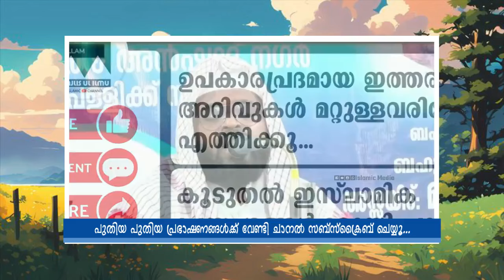പന്നിയുടെ കോലത്തിൽ നാളെ പരലോകത്ത് വരുമ്പോൾ| കുമ്മനം ഉസ്താദ്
Noor islamic speech is a new venture
Noor Islamic Speech has been compiled to easily gain knowledge from Islamic discourses, thereby increasing the amals and getting closer to ALLAH and for you to easily get the important parts of the daily discourse fragments..

This channel is totally working under Islamic Media…
For more information related to the channel contact this number 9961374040